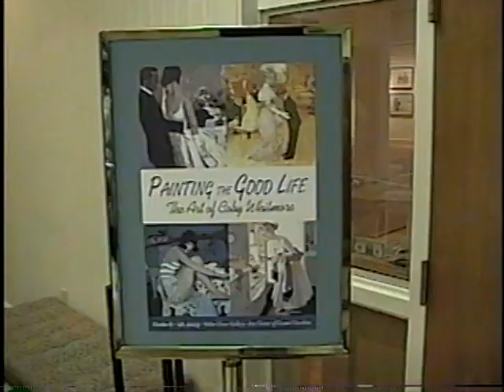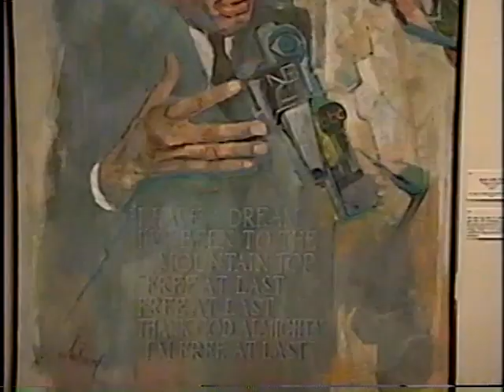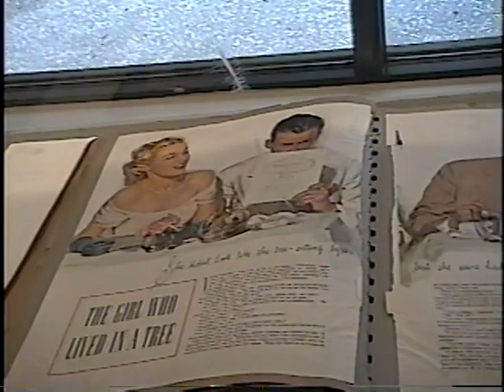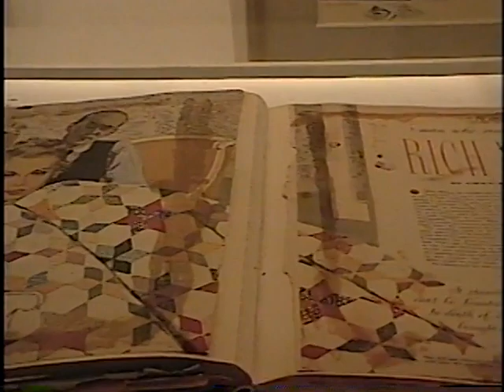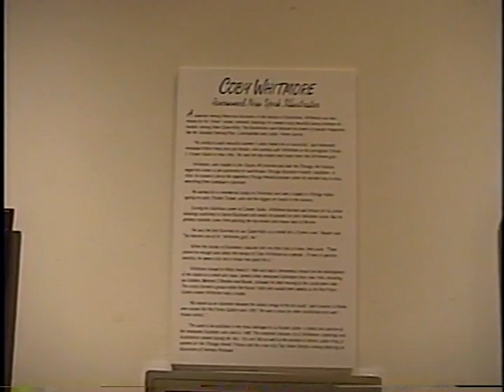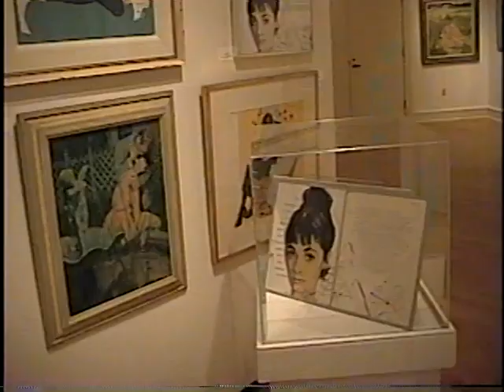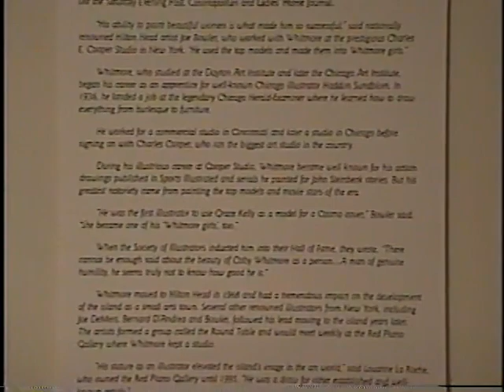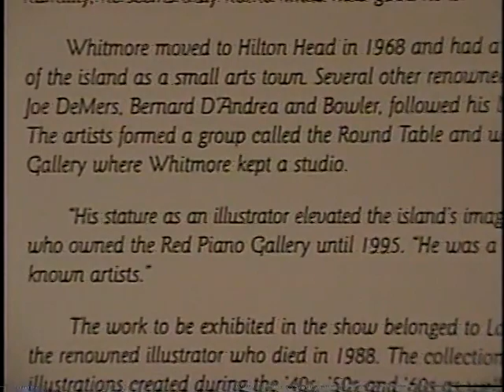2005-Murray Tinkelman's lecture on illustration Part III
Murray Tinkelman's lecture on illustration, talking about Coby Whitmore, Joe Bowler, Bernie D'Andrea, Blaine Waller, Joe De Mers and Cooper studio.